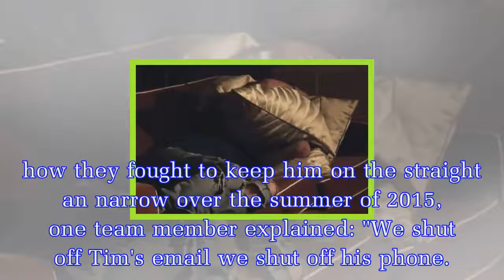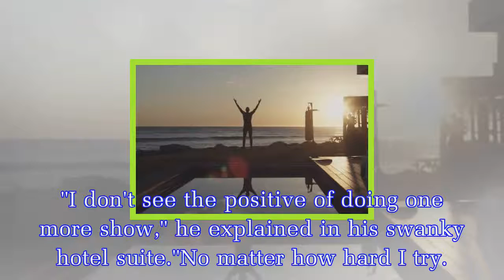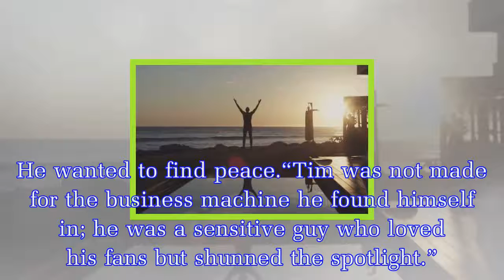The tragic truth of Avicii revealed: 'He was determined to change his life'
Despite appearing to have the world at his feat the Levels hit-maker constantly battled both personal and professional problems.From having both his appendix and his gallbladder out in a single year t